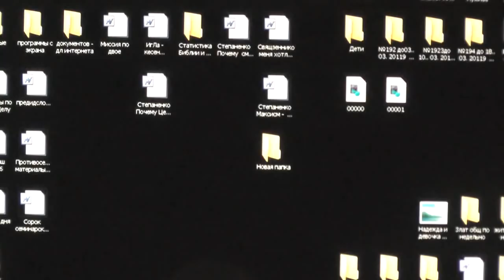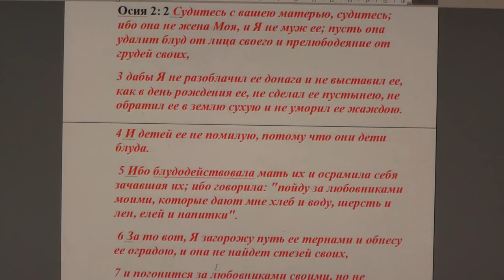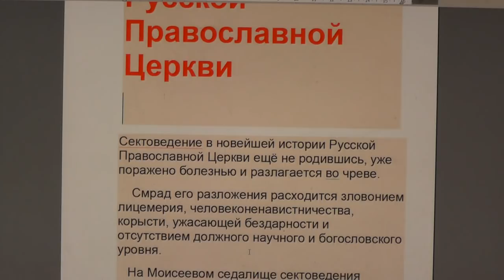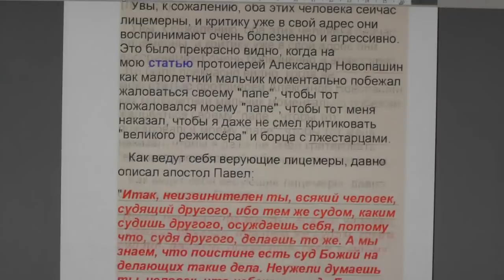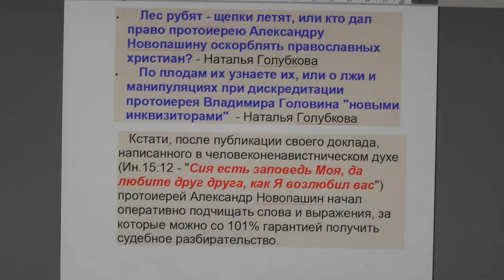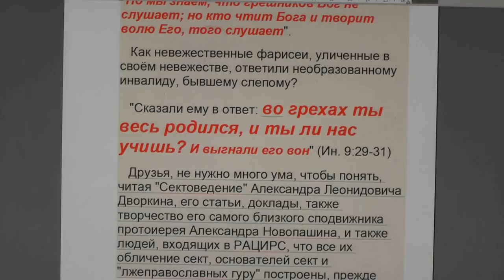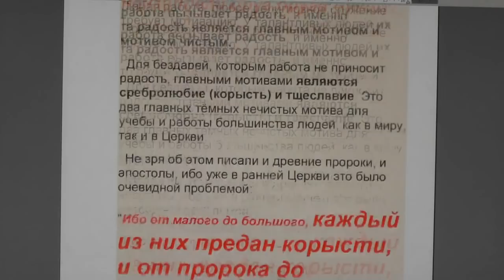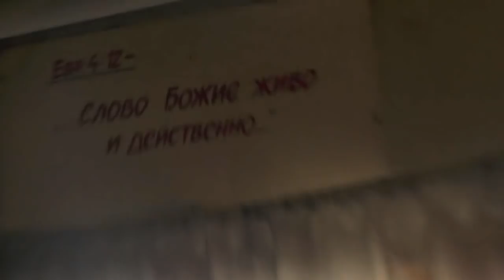№1. о сектоведах. Дворкин-учитель-обличитель-мучитель....